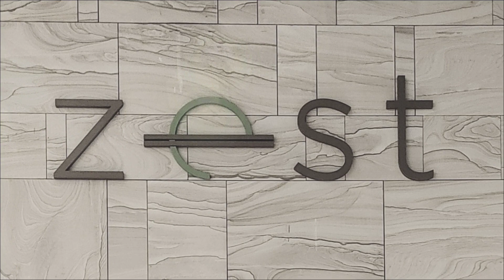호텔 뷔페 100만원 간다고요??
주요 호텔 뷔페 가격들이 속속 인상되고 있습니다. 호텔신라는 3월부터, 롯데는 이미 올렸구요
관련기사=